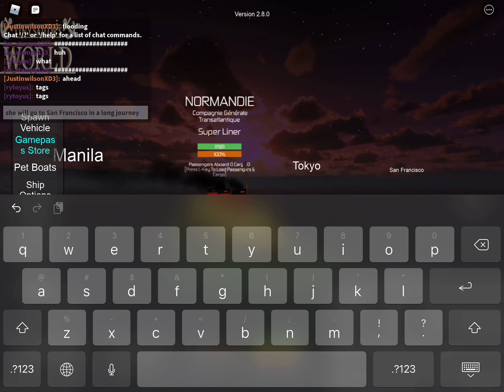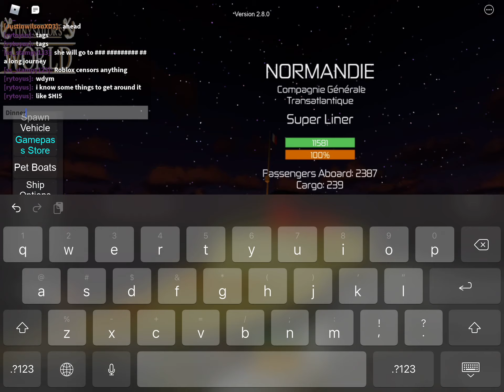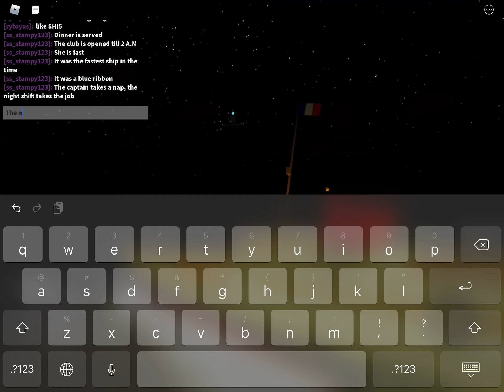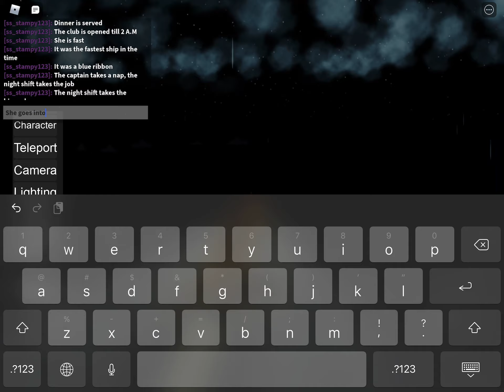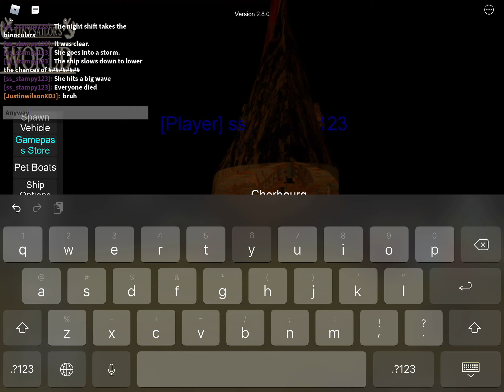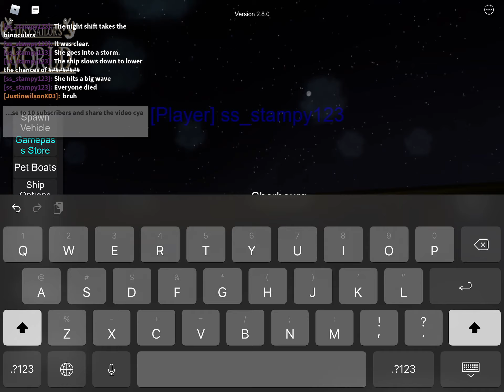Normandie: The death because of a storm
If you enjoy the video, like it! Anyway join my roblox group